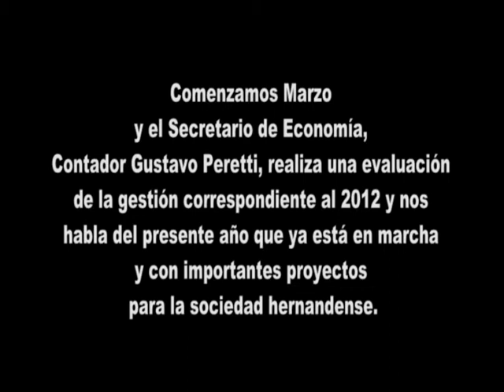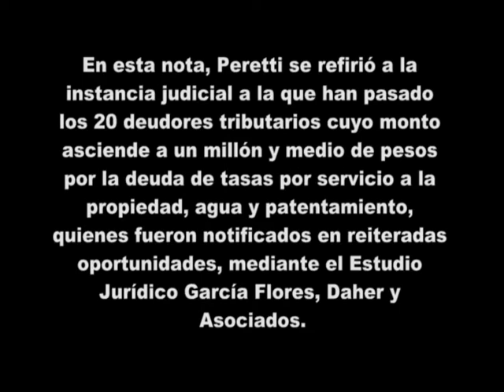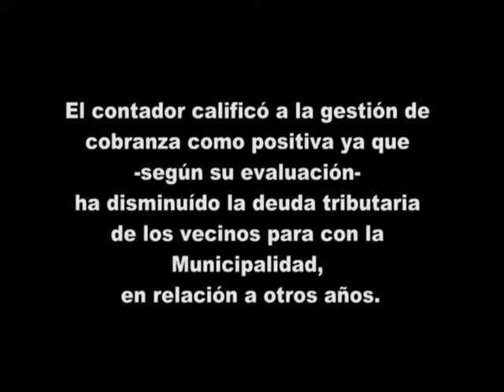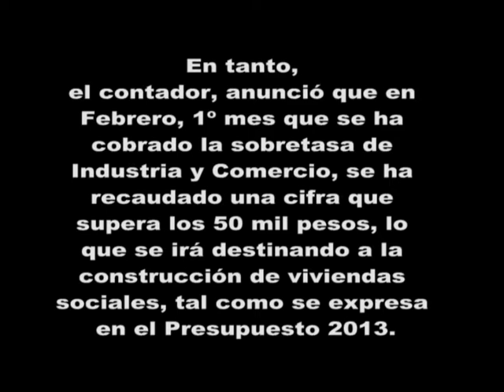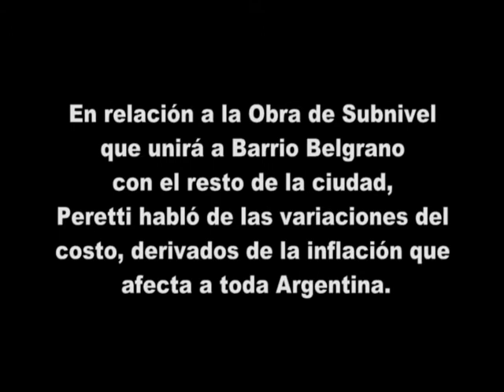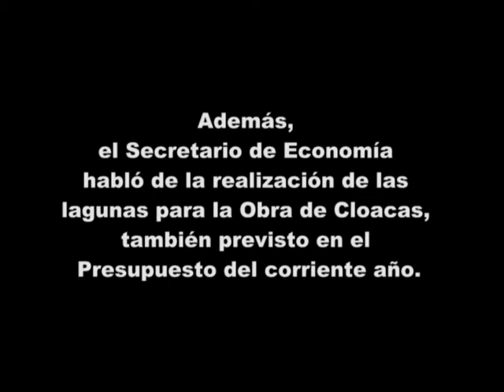PERETTI - INFORME CON EL SECRETARIO DE ECONOMIA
INFORME CON EL SECRETARIO DE ECONOMIA, CONTADOR GUSTAVO PERETTI.
Comenzamos Marzo y el Secretario de Economía, Contador Gustavo Peretti realiza una evaluación de la gestión correspondiente al 2012 y nos habla del presente año que ya está en marcha y con importantes proyectos para la sociedad hernandense. En esta nota, Peretti, se refirió a la instancia judicial a la que han pasado los 20 deudores tributarios cuyo monto asciende a un millón y medio de pesos, por la deuda de tasas por servicio a la propiedad, agua y patentamiento, quienes fueron notificados en reiteradas oportunidades mediante el Estudio Jurídico García Flores, Daher y Asociados.  El contador calificó a la gestión de cobranza como positiva ya que --según su evaluación- ha disminuido la deuda tributaria de los vecinos para con la municipalidad en relación a otros años. Aunque reconoció que hay que empezar a trabajar en la cultura tributaria desde los jovenes que van al secundario para que cuando les llegue el momento entiendan como funciona el sistema. En tanto, el contador anunció que en Febrero, primer mes en que se ha cobrado la sobretasa de Industria y Comercio, se ha recaudado una cifra que supera los 50 mil pesos, lo que se irá destinando a la construcción de viviendas sociales, tal como se expresa en el presupuesto 2013. En relación a la obra de subnivel que unirá a Barrio Belgrano con el resto de la ciudad, Peretti hablo de las variaciones del costo derivados de la inflación que afecta a toda Argentina. Además, el Secretario de Economía, habló de la realización de las lagunas para la obra de cloacas, también previsto en el presupuesto del corriente año. Mira el informe audiovisual para ver qué es lo que dijo el Secretario de Economía sobre los diferentes temas.-